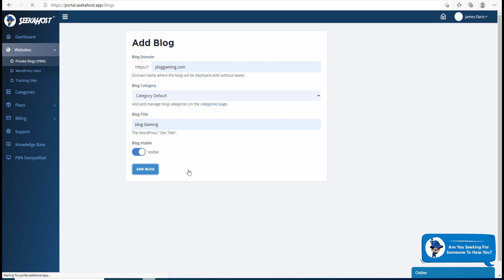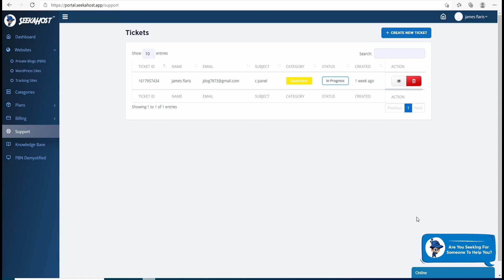PBN Hosting Manager Tool by SeekaHost: How To Use The WordPress Blog Hosting Control Panel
Its never been easier to build multiple price blogs with unique IPs to help improve your sites SEO. The SeekaHost PBn hosting manner tool is the easiest and cheapest way to start hosting private blog networks.

As the SeekaHost WordPress hosting control panel does not use cPanel for hosting the speed of the WordPress sites will be much faster and you can notice it.

Start amazing blogs in a few minutes, set your SSL with one click and manage all your PBN, WordPress, Tracking Sites or Domains.

Song: Xenogenesis
Artist: TheFatRat